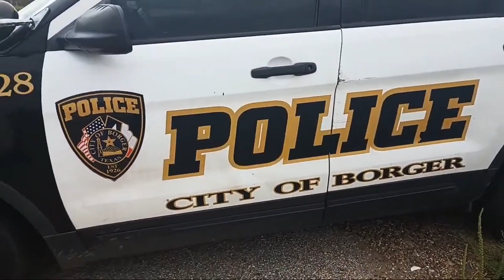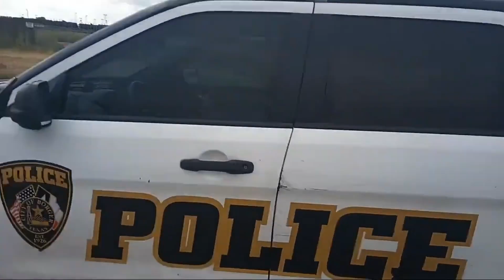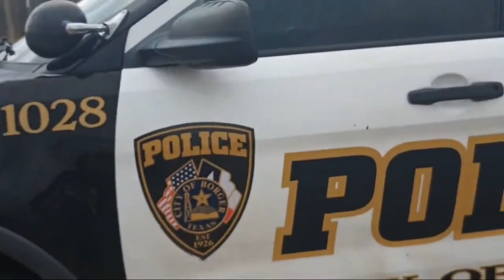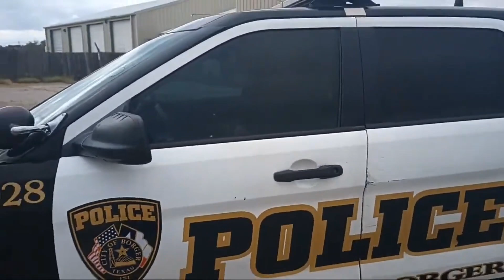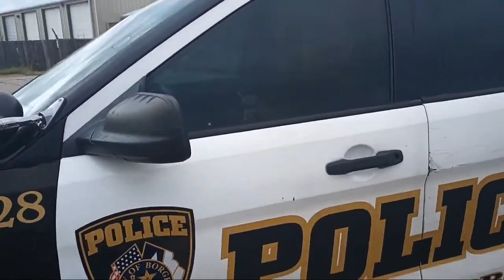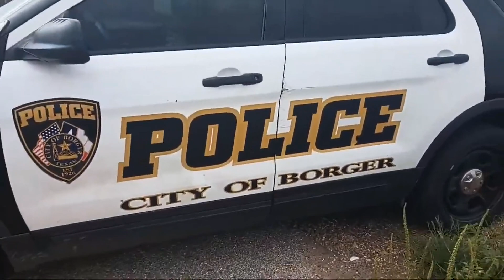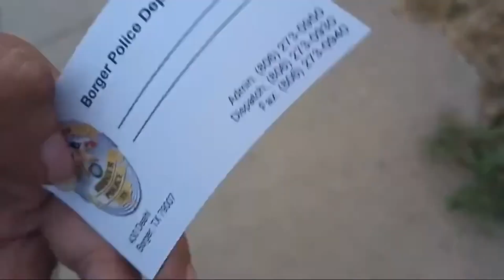Manny Mata gets completely owned by Officer Longest WOS in history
After totally harassing on Officer who didnt want to smell him and rolled his window up, Manny Mata here, throws a Monster Bi5chfit for about 10 minutes while being ignored, then gets tricked and owned...HARD. Does about a 10 minute Walk of Shame. Truly Epic